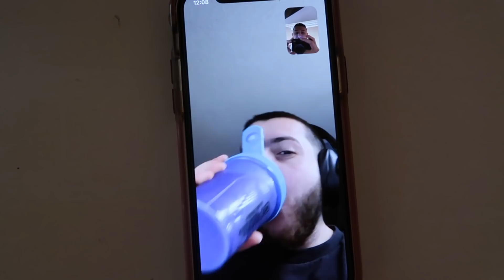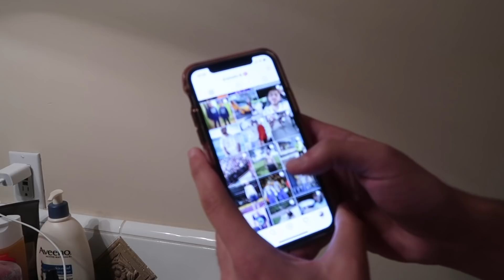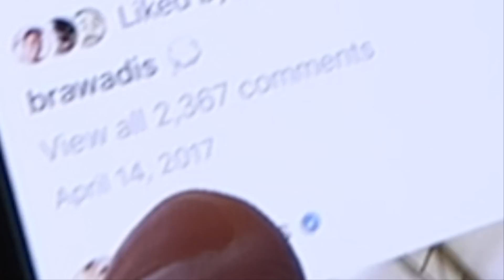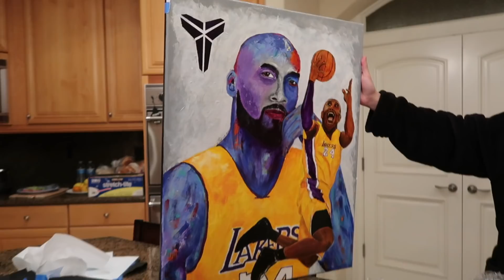I hope you still watch me after this...